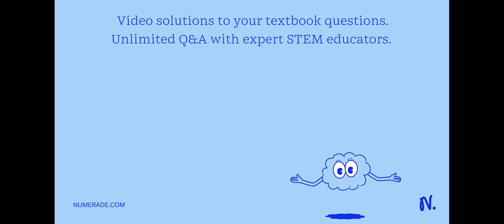The proper assignment of oxidation numbers to the elements in the compound LiAsO3 would be: Which o…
The proper assignment of oxidation numbers to the elements in the compound LiAsO3 would be: Which of the following statements concerning redox reactions is incorrect? a. The oxidizing agent is the substance reduced. b. The reducing agent is the substance oxidized. c. The oxidizing agent loses electrons. d. The substance oxidized loses electrons.